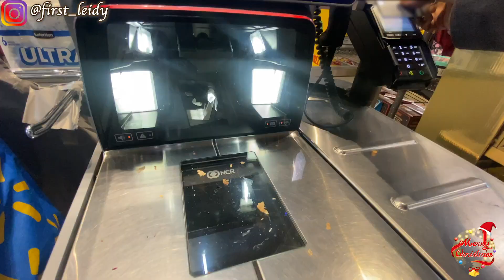VLOGMAS DAY 15 : I went hunting for food 😭| Cook with me | Canada 🇨🇦 living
Hello lovelies! Welcome to vlogmas day 15! In today's vlog you are going to go with me as i go in search of plantain in stores near me, I also cooked chicken veggies stir fry! I hope you enjoy the video as usual! Xoxo

New to my channel? Welcome boo! 🥰

 Let's be friends, kindly ff me on IG :  @first_leidy

Also, catch up with older videos 👇🏾